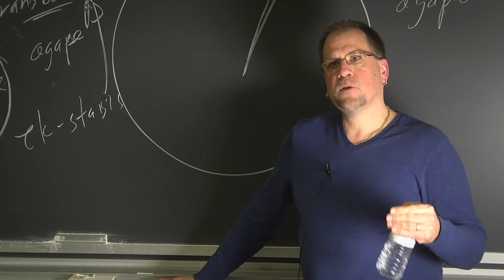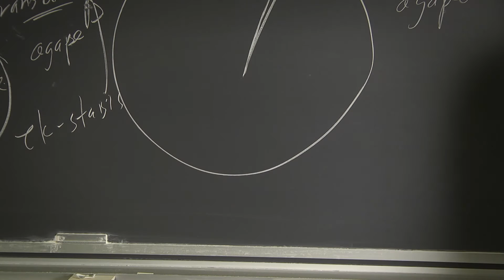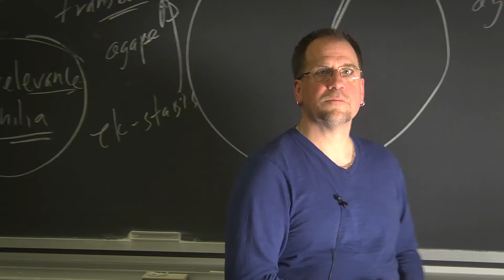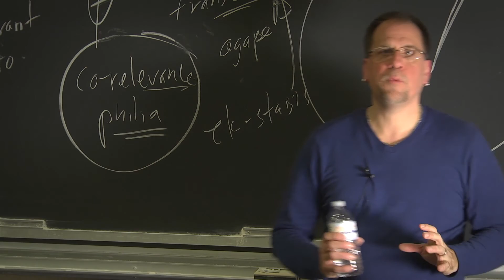Can you learn Buddhism or Daoism from books? - John Vervaeke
From his lecture at Mind Matters 3 on why love matters to the meaning of life.

Please share so more people can benefit from his ideas!

Please like his facebook page to be updated about upcoming appearances and more video releases!

You can also sign up for his email newsletter at his